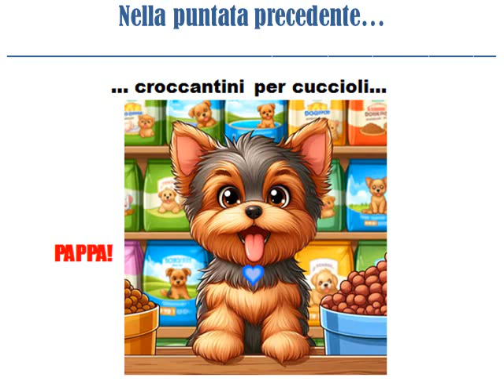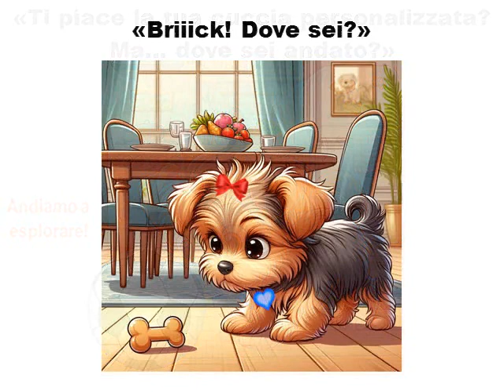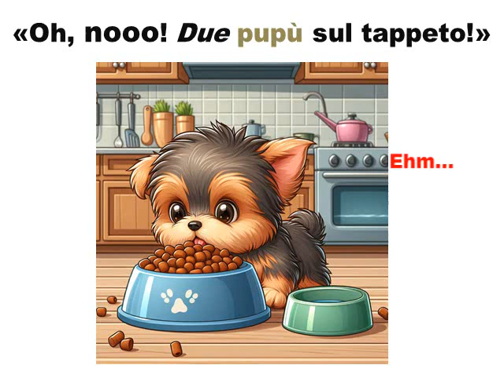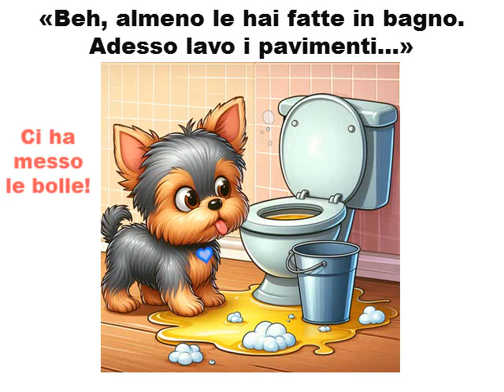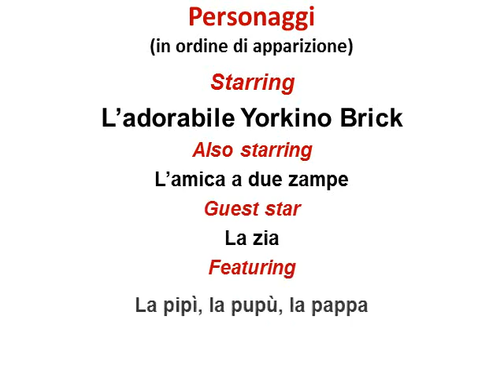Yorkino Brick - Ep. 2 "CASA DOLCE CASA" - Ministoria illustrata di un cagnolino PUCCIOSO!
Continua l'avventura dell'adorabile cagnolino Brick con la sua amica a due zampe. Il nostro pelosetto deve prendere confidenza con il nuovo ambiente ed è un po'  ansioso... ma fino a un certo punto!
Nella playlist "Ministorie illustrate" troverete tutti gli episodi.

Spero che questo video vi diverta come mi sono divertita io a realizzarlo.

Buona visione!

Se avete gradito questa ministoria, fatemelo sapere cliccando sulla campanella bianca e/o sul "pollice in su". L'iscrizione al canale e il "pollice di gradimento" non tradiscono l'anonimato e non comportano assolutamente nessun costo e nessuna formalità da parte vostra.

I vostri click sul "pollice in su" e sulla campanella servono a me per capire se vi piacciono i miei video (i commenti sono disabilitati perché i contenuti di questo canale sono rivolti ai bambini) e se continuare a crearne di nuovi.